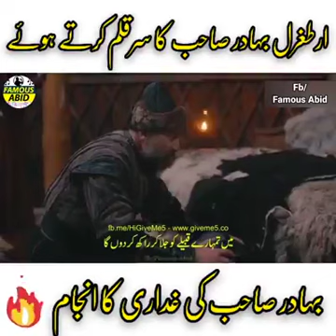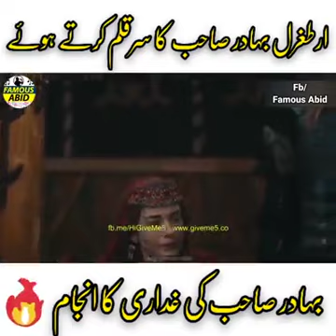End_Of_Bahadur_Bey